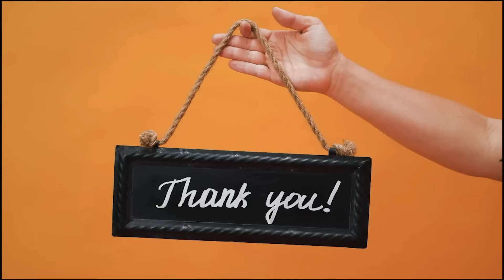Catching Up with Jacob Ep 201